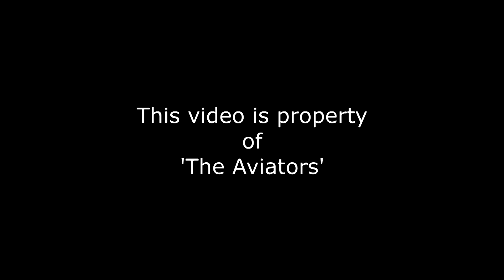Norwegian 737 GO-AROUND due to Singapore A350 crossing runway 23 right